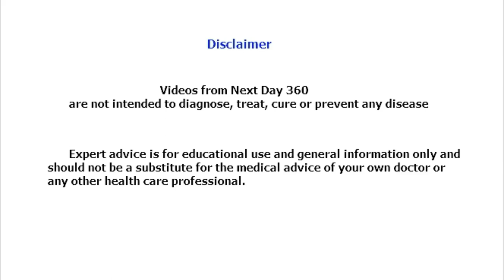Dhanurasana | Bow pose | Benefits | nextday360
Dhanurasana - Bow pose

வில்போல வளைந்து செய்வதால் தனுராசனம் எனப்படுகிறது

செய்முறை

விரிப்பில் வசதியாகக் குப்புறப்படுத்துக் கொள்ளவும். இது ஆரம்ப நிலை.சுவாசத்தை உள்ளிழுத்து முழங்காலை மடக்கி, குதிங்காலை புட்டத்தை [Buttocks] நோக்கி கொண்டு வரவும். கைகளால் குதிங்காலைப் பிடிக்கவும். நாடியை தரையில் வைக்கவும். சுவாசத்தை உள்ளடக்கி, கால் தசைகளை இறுக்கி, பாதங்களை பின்  தள்ளி, முதுகை வளைத்து, தொடை, நெஞ்சு மற்றும் தலையை ஒரே நேரத்தில் மேலே  உயர்த்தவும். கைகளை நேராக வைக்கவும். இறுதி நிலையில் தலை பின்நோக்கி  இருக்கும், உடல் ஒரு வில் போல வளைந்து இருப்பதால் இதற்கு தனுராசனம் என்று  பெயர்.பின்பு மெதுவாக சுவாசத்தை வெளியேற்றி, ஆரம்ப நிலைக்கு வரவும்.

பயன்கள்...

நமது ஜீரணப் பாதை முழுவதும் சீராக்கப்படுகிறது. கணையம், கல்லீரல் மற்றும் சிறுநீரகங்களை புதுப்பித்து செயல்பட வைக்கிறது.வயிற்றுப் பகுதியை சுற்றி இருக்கும் அதிக கொழுப்பை எளிதில் குறைக்க உதவும் ஓர் ஆசனம். சர்க்கரை நோய், மாதவிடாய் கோளாறுகள், சிறுநீரை அடக்க முடியாமை போன்றவற்றுக்கு யோக மருத்துவத்தில் தீர்வாக பயன்படுத்தப்படுகிறது.நெஞ்சுப்பகுதியை விரிவடையச் செய்வதனால் ஆஸ்துமா போன்ற சுவாசம் தொடர்பான நோய்களுக்கும் தீர்வாகிறது.